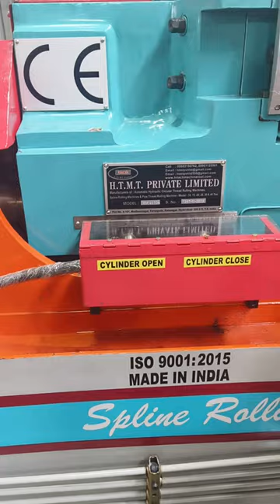spline rolling machine manufacturers trm-40ton cell no.9951125501